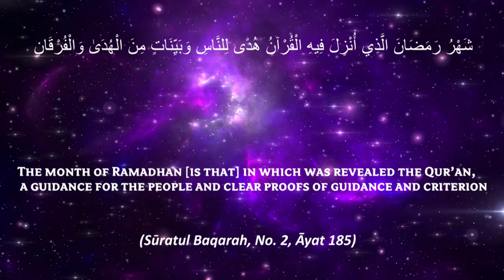Ramadhan - 1444: Bade Gunaho sae Bacho | Shaykh Hafiz ABDUL WAHID Madani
Ramadhan - 1444 : بڑے گناہوں سے بچو | Bade Gunaho sae Bacho | Shaykh Hafiz ABDUL WAHID Madani